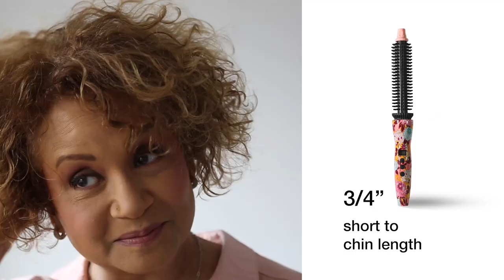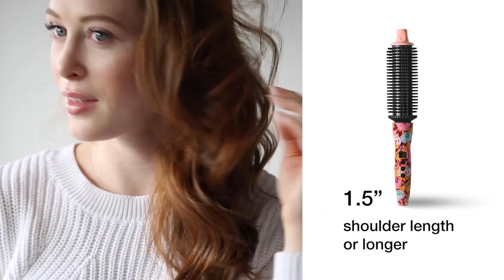How to get perfect hair using a Heated Round Brush | By Calista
Looking for an effective hair tool that is safe and easy to use every day? The Perfecter Pro and Pro Plus model is a cross between a curling iron and heated round brush-without the burn. Smooth, shine and tame hair while adding volume, lift, wave and curl with the Perfecter Pro and Perfecter Pro Plus. In this video, learn how to successfully use the Perfecter Pro and Pro Plus to style almost any length hair.

Perfecter Pro comes in 0.5” size and is perfect for short hair, ear-length and above.

Perfecter Pro Plus comes in .75”, 1”, and 1.5” and offers more coverage for longer hair. Six more rows of bristles provide 37% more coverage area. Perfect for chin, shoulder, and below-shoulder lengths.

Our Healthy Hair Approach

Burn-free - Unique bristle design effortlessly glides through hair, gently holds hair to the barrel, and protects hands and scalp from heat.

Fusion Heat Technology- Combines ceramic and ionic properties to help lock in shine, body and moisture, promoting a healthier way to achieve long-lasting style.

Dual Heaters- High-performance dual heaters provide quick and even heat across entire barrel providing long-lasting results.

Products and tools that empower transformation to make you brave about your beauty. We believe beauty is defined solely by you, which is why the Calista line offers a vast variety of products and tools to help you discover your inner stylist. Hair and scalp health focused, we combine innovative design, technology and ingredients so that you can recreate the look and confidence of a salon visit right at home.